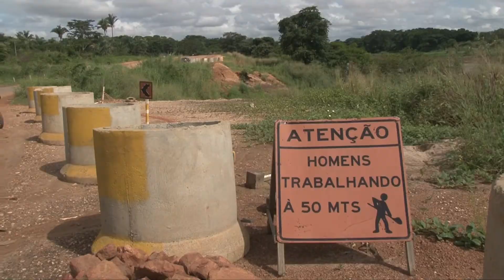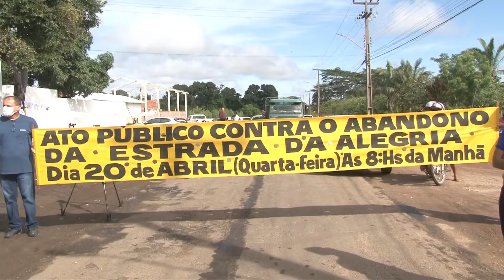População protesta contra situação da Estrada da Alegria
Moradores da zona Sul de Teresina, protestaram contra a situação em que se encontra a Estrada da Alegria. Buracos, falta de sinalização, iluminação pública e segurança foram os principais problemas apontados pelos moradores. Veja mais detalhes na reportagem de Bruna Leão e Volmar Cardoso, da TV Assembleia.